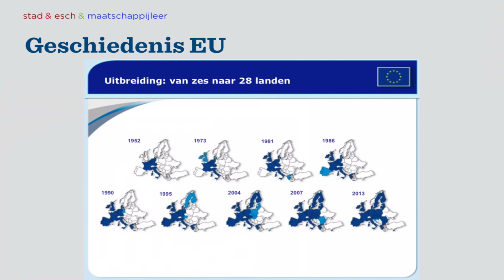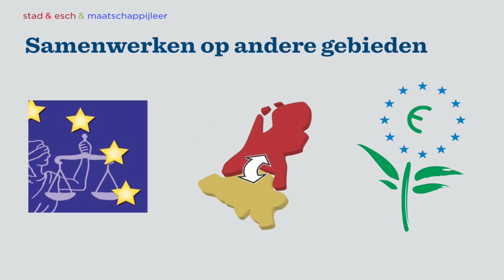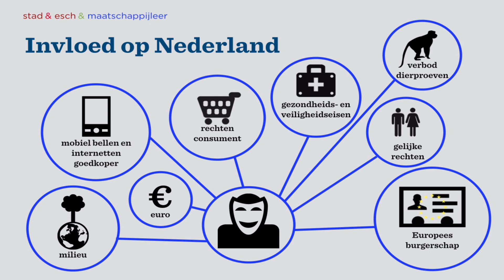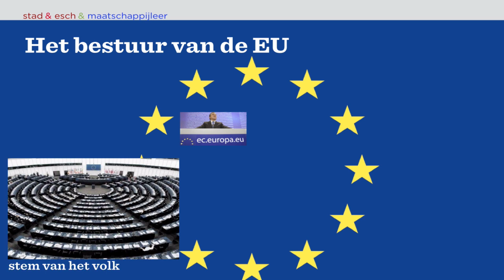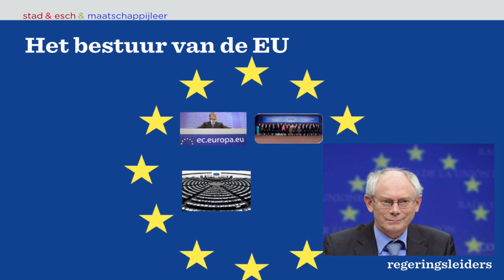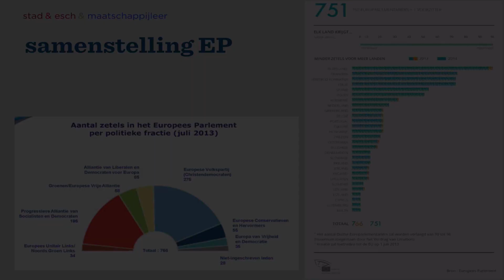Nederland en Europa - MA2 Politiek KGT H8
Vodcast bij het examenkatern Politiek KGT (4e druk).
Hoofdstuk 8